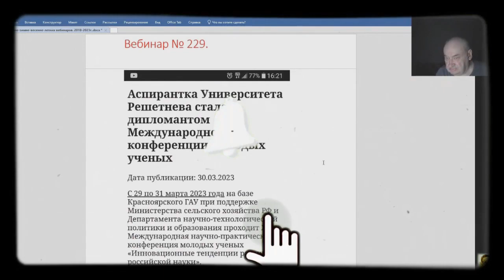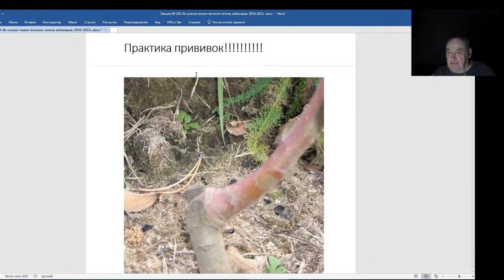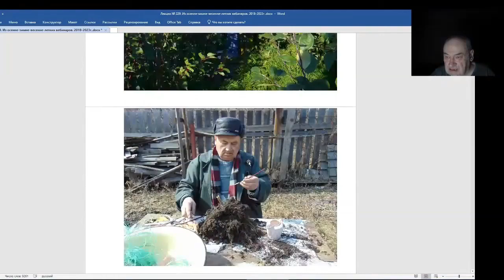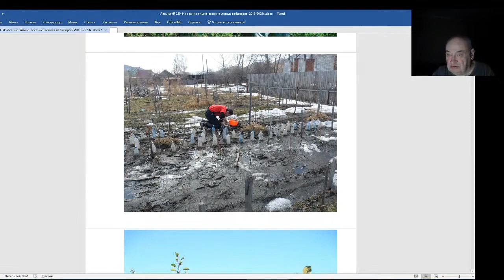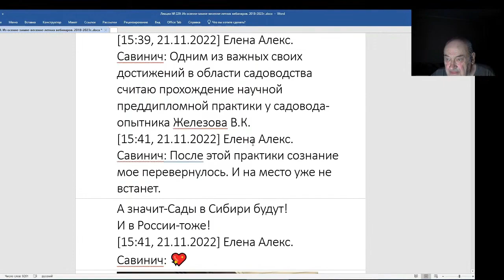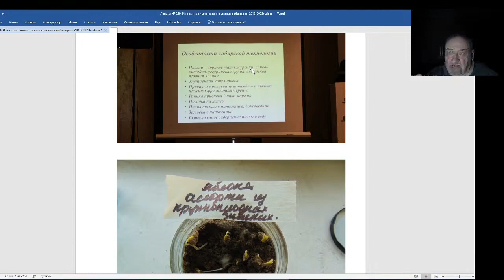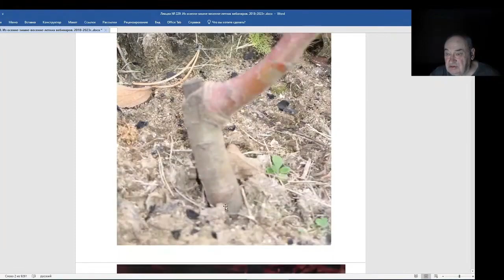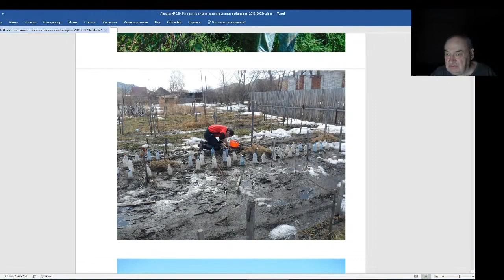Железов Валерий. Вебинар 229. ч. 1. Поздравляем Елену Савинич.